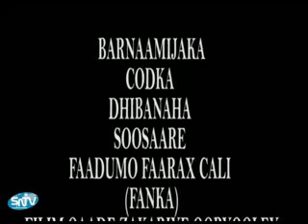BARNAAMIJKA CODKA DHIBANAHA 11 02 2013 001